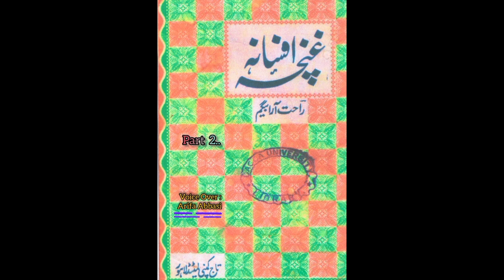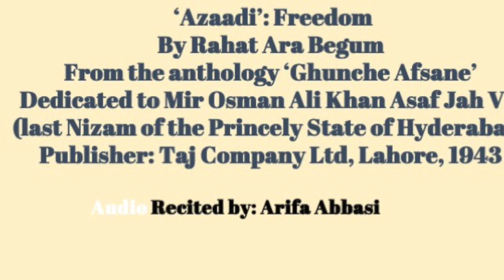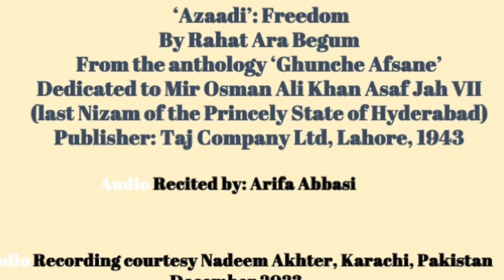'Azaadi' by Rahat Ara Begum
Recitation:  Arifa Abbasi

“Azadi”: Freedom
By Rahat Ara Begum (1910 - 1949)
From the anthology ‘Ghunche Afsane’
Dedicated to Mir Osman Ali Khan Asaf Jah VII (last Nizam of the Princely State of Hyderabad)
Publisher: Taj Company Ltd, Lahore, 1943

Audio recording courtesy Nadeem Akhter, Karachi, Pakistan, December 2023